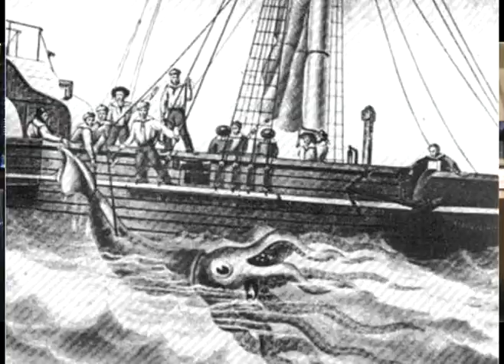Kde brát ?? - Bulva 24. 3. 2010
Už se jaro klube. Klube se i v klubech. Kotníky v blátě, máslo na hlavě a hlavy na míse. To vše k jaru patří ..